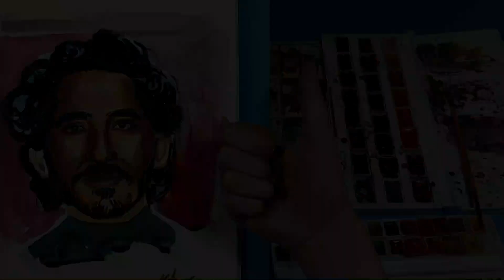drawing dev patel - watercolor painting Timelapse of dev patel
Realistic watercolor drawing of dev patel
Today I painted a portrait of dev patel using the watercolor technique.

👇Biography👇

Dev Patel born 23 April 1990) is a British actor. He is the recipient of various accolades including a BAFTA Award, a Screen Actors Guild Award, a Critics' Choice Award, in addition to receiving nominations for an Academy Award, another BAFTA Award, two Golden Globe Awards and three SAG awards.
Patel made his screen debut as Anwar Kharral in the first two series of the British television teen drama Skins (2007–2008), landing the role with no prior professional acting experience. His breakthrough came in 2008 with the leading role of Jamal Malik in Danny Boyle's drama Slumdog Millionaire, for which Patel was nominated for the BAFTA Award for Best Actor in a Leading Role, becoming one of the youngest nominees in Best Actor category. He won the Critics' Choice Movie Award for Best Young Performer and the Screen Actors Guild Award for Outstanding Performance by a Cast in a Motion Picture. Patel went on to star in several films and television shows.

drawing
draw
drawing ideas
drawings
easy drawings
google drawing
things to draw
cute drawings
Easy
Simple
Cartooning
art lesson
drawing tutorial
face sketch
pencil drawing
drawing videos
painting tutorial
painting for beginners
art painting
art
watercolor painting
painting ideas
painting pictures
face painting
painting videos